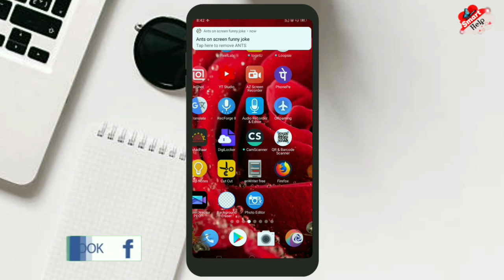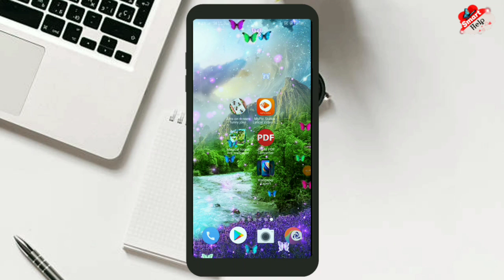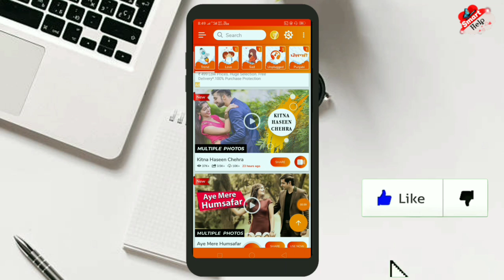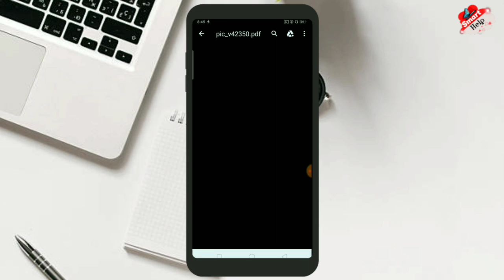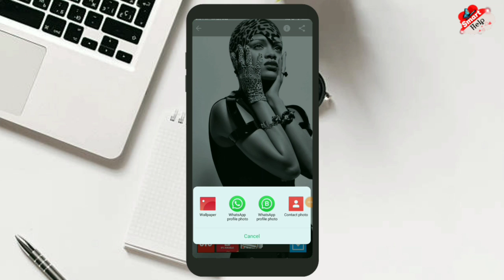Top 5 Android App Review Ep 01 - Amazing Android App 2019